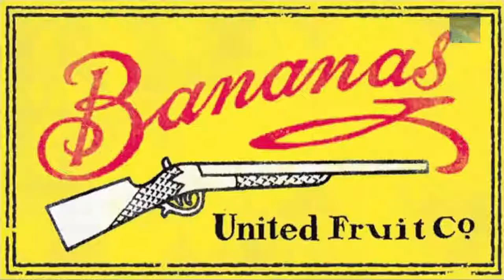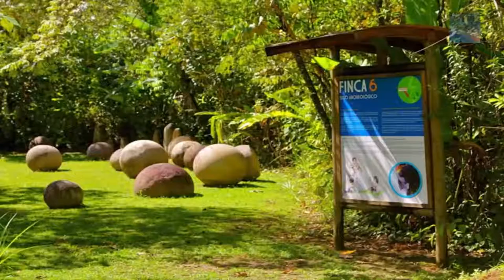Mysterious Stone Spheres | How and Why? (GM MW)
This video - "Mysteries Stone Spheres of Costa Rica: What are they?" - was made by The Lost History Channel TKTC and was provided to A Billion Views via creative commons.

The Lost History Channel TKTC's comments below
The sites around Costa Rica have been evaluated by very few over the years, but as of 2010 the site has been evaluated as a UNESCO protected World Heritage site of major importance to the History of Humanity Narrated by BuzWeaver Music: Desert City and Darkness is Coming by Kevin MacLeod is licensed under a Creative Commons Attribution license Source Artist